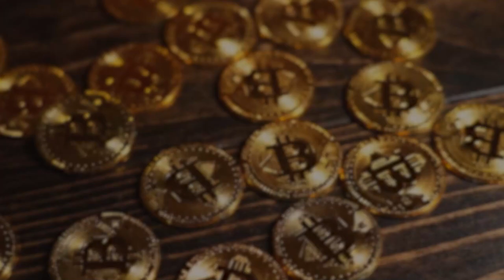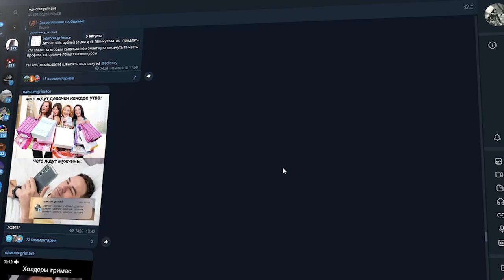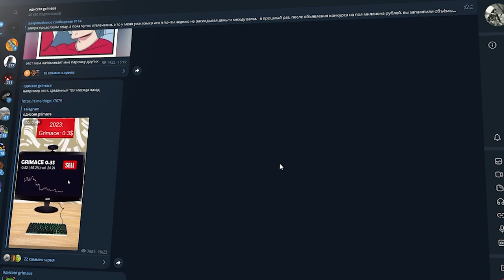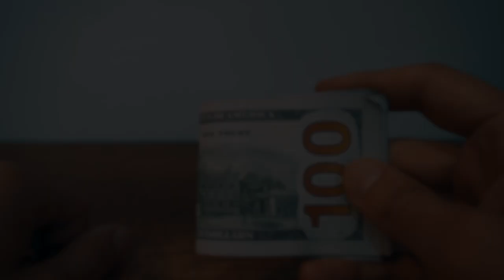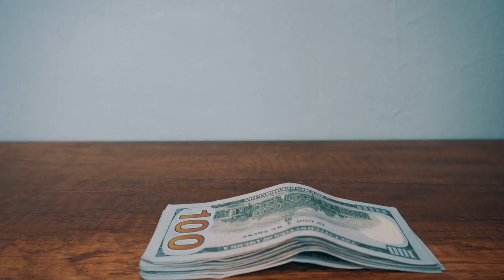Монета Grimace/ Обзор крипты Гримас/ Что такое Гримас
2) Копия булл икс, говорят не отличается, тоже попробуй, чисто дизайн отличается, мне больше булл икс, но я пробовал оба

4) Тут просто, удобно покупать с телефона, прям вайбик, иметь на готове стоит

5) Бонк бот, крутой старичок, кто понял, тот понял

7) Маестро также как Троян, очень удобно флипать в дороге с телефона

9) Блум Солана, окей новичок ничего не могу сказать

13) База если торгуете Трон лучше нет, это Bull X это фирма

17) Nfd на Base
Всем привет, в этом видео будет обзор Гримас, я расскажу о том, что такое Криптовалюта Grimace, как заработать на этом и многое другое!